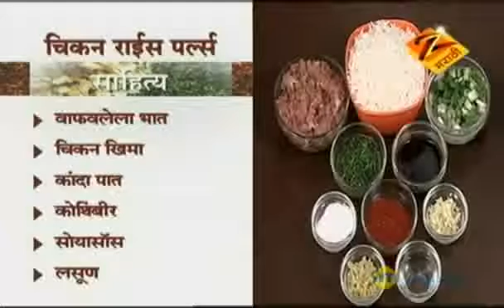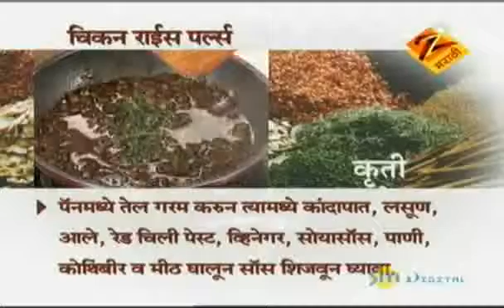Aamhi Saare Khavayye | Marathi Food Show | Feb. 09 '11 | Part - 2 | Zee Marathi TV Serials